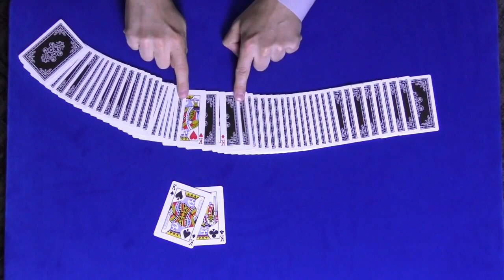Stratège 2 - Philippe Molina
Vous achetez ici un produit dématérialisé, une VOD, pouvant être visionnée sur votre espace client Magic Dream mais aussi téléchargé en local sur votre ordinateur

Dans le même esprit que "Stratège", voici le second volet qui 6 ans plus tard va beaucoup plus loin, mais avec le même esprit de base : la volonté de présenter des spectacles de close-up et de les décortiquer en détail.

Pour cet opus, il ne s'agit pas d'un show mais de DEUX shows.

Le premier d'entre eux, est intitulé le "One deck show". Comme son nom l'indique, un unique jeu de cartes est utilisé du début à la fin des 50 minutes que dure le show.

Il s'agit d'un show où tout est prévu à l'avance et qui ne laisse pas forcément de part à l'improvisation. Toutes les stratégies utiles à sa réalisation sont ensuite décortiquées en détail durant les 4 heures d'explications qui s'en suivent.

En guise d'apéritif, une routine complète extraite de ce spectacle qui en comporte néanmoins pas moins de 14.

Le deuxième show de Stratège 2 est un show d'improvisation de 30 minutes. Tout est ensuite expliqué dans les moindres détails, avec les outils permettant d'affiner votre capacité à créer des shows improvisés de cette nature.

Au final, Stratège 2 c'est plus de 25 tours, et surtout des outils nouveaux, dans lesquels vous pourrez puiser à loisir pour intégrer à votre cartomagie !

Attention, il est nécessaire de maîtriser les bases contenues dans l'ABC de la magie des cartes pour se lancer.

Il est question également de "chapelet" et "jeu mémorisé" dans ce programme. Certains tours presentés n'en nécessitent pas, ou ne nécessitent pas d'en connaitre un par coeur. Certains tours en revanche nécessitent d'en connaitre un. Si vous ne connaissez pas le "Mnemonica" de Tamariz, il y a tout ce qu'il faut dans ce programme pour vous donner envie de vous y mettre, et si par contre vous connaissez déjà cet outil, ce programme est fait pour vous.

Durée du programme : 8h25

Version streaming totalement chapitrée et fichier téléchargeable si vous voulez visionner hors ligne.